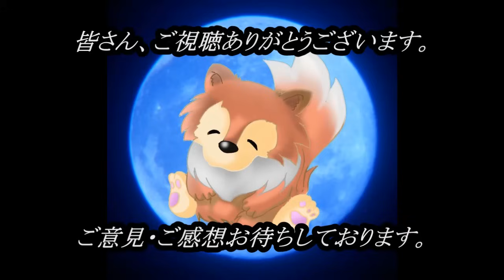【怖い話】 ほんとにゾッとした恐怖 【怪談,睡眠用,作業用,朗読つめあわせ,オカルト,ホラー,都市伝説】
月曜日お疲れ様でした！

ＯＰ　　　　　　　　　　　　　00:00

『雪の夜に見たモノ』　　　　　00:24～

『覚えのないビデオ』　　　　　07:07～

『ベッドの下』　　　　　　　　08:39～

『公園にて』　　　　　　　　　12:03～

『友達の遺言』　　　　　　　　14:01～

『吊り橋』　　　　　　　　　　20:04～

『間違いメール』　　　　　　　22:36～

『深夜のエレベーター』　　　　24:30～

『マグカップ』　　　　　　　　29:34～

『使用禁止の理由』　　　　　　33:41～

『ヒトダマ』　　　　　　　　　35:27～

『黄色いパジャマ』　　　　　　37:46～

『モニター』　　　　　　　　　41:28～

『同じ女』　　　　　　　　　　45:38～

『水煙』　　　　　　　　　　　47:44～

『真っ黒い人』　　　　　　　　54:25～

『走りよって来る足音』　　　　56:28～

『ブザー』　　　　　　　　　　58:48～

『死装束』　　　　　　　　　　01:03:03～

『車載カメラ』　　　　　　　　01:05:25～

『手招きするおっさん』　　　　01:07:28～

『占い』　　　　　　　　　　　01:09:56～

『超オフレコの幽霊物件』　　　01:12:18～

『呼んでます』　　　　　　　　01:15:51～

『罰が当たる』　　　　　　　　01:17:13～

『迷い込む』　　　　　　　　　01:18:40～

『嫉妬』　　　　　　　　　　　01:20:57～

『この部屋で寝るな』　　　　　01:28:51～

関連リンク
◆ルルナルTwitter

◆再生リスト
v=Cjh0QVl1S2A&list=PLmax5JRBi0qFNFa3MFBbGrWsXqi0Xbjeq